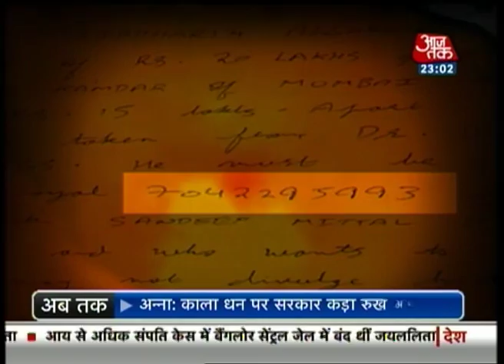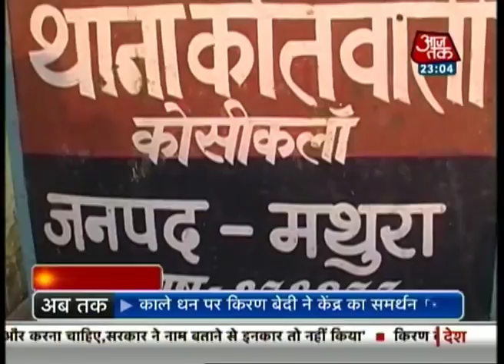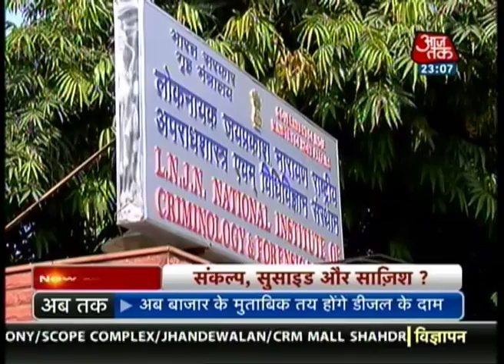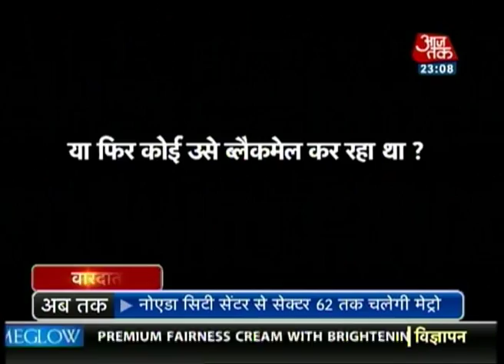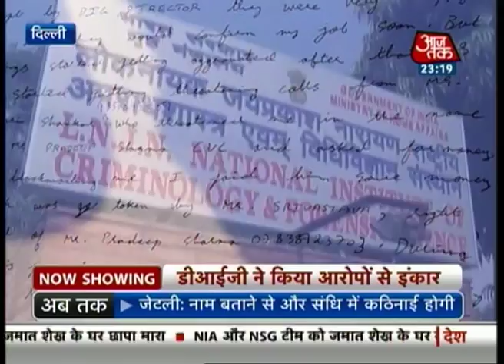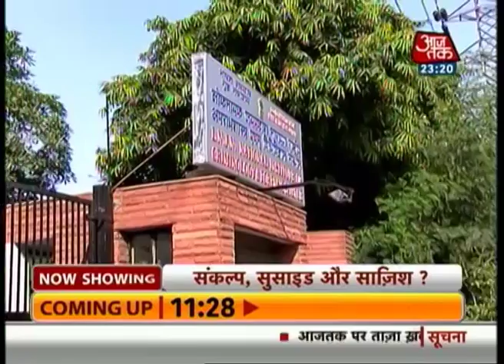Vardaat - Vardaat: Sankalp Anand's suicide and Rs 250-crore scam (Full)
What is the secret behind the suicide of Sankalp Anand, son of Bollywood lyricist Santosh Anand, and his wife? What is the mystery behind the Rs 250-crore scam at Delhi's National Institute of Criminology & Forensic Science (NICFS), where Sankalp was working as a lecturer? Who gave him Rs 1-crore bribe? Who got the Rs 250 crore from the scam?